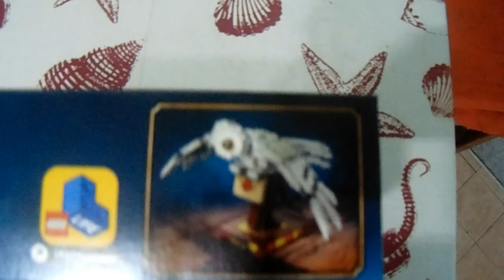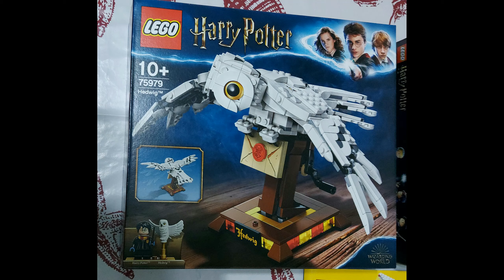Lego: Harry Potter Edvige™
Build it